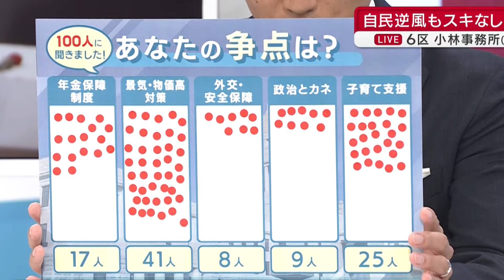【衆院選】広島6区は現職の自民党・小林史明さんが当選「自民党を変えてくれという声をいただいた」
第50回衆議院選の投開票が行われ、27日の午後9時現在広島1区では前総理の岸田文雄さん、広島6区では自民党で現職の小林史明さんが当選しました。

2024年10月27日放送